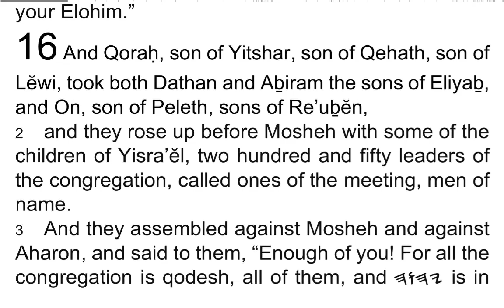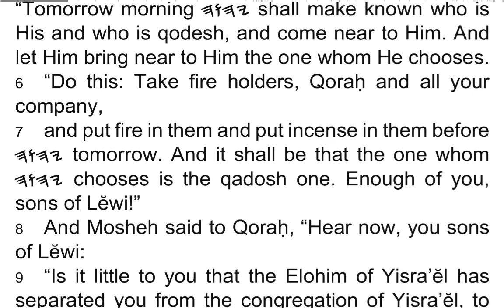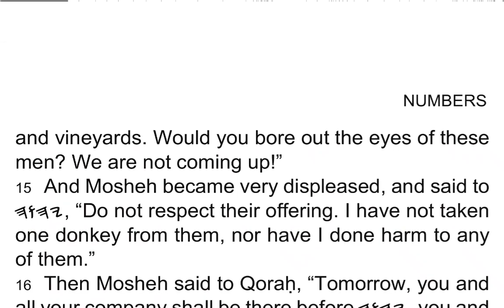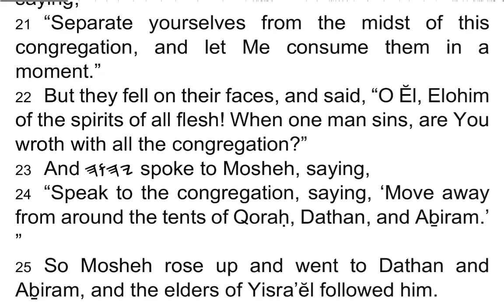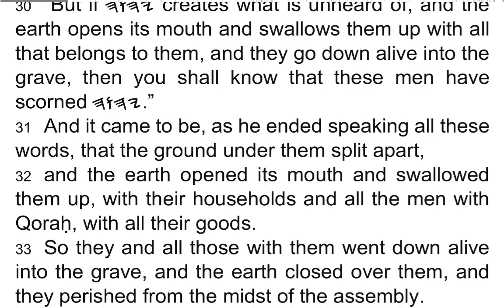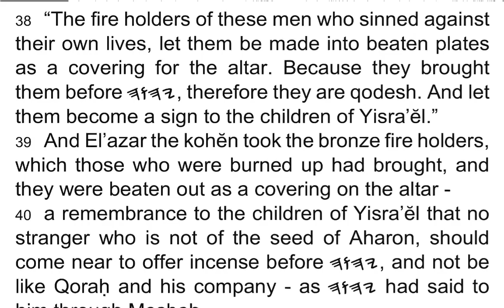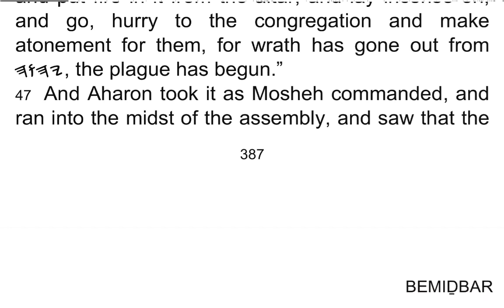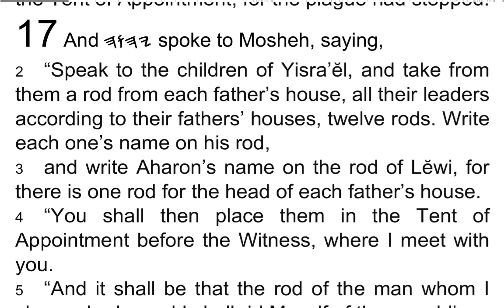BEMIḎBAR / Numbers 16 - I Read My Scriptures! ❤️ 📖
1 And Qoraḥ, son of Yitshar, son of Qehath, son of Lĕwi, took both Dathan and Aḇiram the sons of Eliyaḇ, and On, son of Peleth, sons of Re’uḇĕn,

2 and they rose up before Mosheh with some of the children of Yisra’ĕl, two hundred and fifty leaders of the congregation, called ones of the meeting, men of name.

3 And they assembled against Mosheh and against Aharon, and said to them, “Enough of you! For all the congregation is qodesh, all of them, and 𐤉𐤄𐤅𐤄 is in their midst. Why then do you lift up yourselves above the assembly of 𐤉𐤄𐤅𐤄?”

4 And when Mosheh heard, he fell on his face,

5 and spoke to Qoraḥ and all his company, saying, “Tomorrow morning 𐤉𐤄𐤅𐤄 shall make known who is His and who is qodesh, and come near to Him. And let Him bring near to Him the one whom He chooses.

6 “Do this: Take fire holders, Qoraḥ and all your company,

7 and put fire in them and put incense in them before 𐤉𐤄𐤅𐤄 tomorrow. And it shall be that the one whom 𐤉𐤄𐤅𐤄 chooses is the qadosh one. Enough of you, sons of Lĕwi!”

8 And Mosheh said to Qoraḥ, “Hear now, you sons of Lĕwi:

9 “Is it little to you that the Elohim of Yisra’ĕl has separated you from the congregation of Yisra’ĕl, to bring you near to Himself, to perform the service of the Mishkan of 𐤉𐤄𐤅𐤄, and to stand before the congregation to serve them,

10 and that He has brought you near to Himself, you and all your brothers, the sons of Lĕwi, with you? Yet you seek the kehunnah as well?

11 “Therefore you and all your company are assembled against 𐤉𐤄𐤅𐤄. And Aharon, what is he that you grumble against him?”

12 And Mosheh sent to call Dathan and Aḇiram the sons of Eliyaḇ, but they said, “We are not coming up!

13 “Is it little that you have brought us up out of a land flowing with milk and honey, to kill us in the wilderness, that you would also seize total rule over us?

14 “Also, you have not brought us into a land flowing with milk and honey, nor given us inheritance of fields and vineyards. Would you bore out the eyes of these men? We are not coming up!”

15 And Mosheh became very displeased, and said to 𐤉𐤄𐤅𐤄, “Do not respect their offering. I have not taken one donkey from them, nor have I done harm to any of them.”

16 Then Mosheh said to Qoraḥ, “Tomorrow, you and all your company shall be there before 𐤉𐤄𐤅𐤄, you and they and Aharon.

17 “And take each one his fire holder, and you shall put incense in it. And let each one bring his fire holder before 𐤉𐤄𐤅𐤄, two hundred and fifty fire holders, and you and Aharon, each one with his fire holder.”

18 So each one took his fire holder, and put fire in it, and laid incense on it, and stood at the door of the Tent of Appointment with Mosheh and Aharon.

19 And Qoraḥ assembled all the congregation against them at the door of the Tent of Appointment. Then the esteem of 𐤉𐤄𐤅𐤄 appeared to all the congregation.

20 And 𐤉𐤄𐤅𐤄 spoke to Mosheh, and to Aharon, saying,

21 “Separate yourselves from the midst of this congregation, and let Me consume them in a moment.”

22 But they fell on their faces, and said, “O Ĕl, Elohim of the spirits of all flesh! When one man sins, are You wroth with all the congregation?”

23 And 𐤉𐤄𐤅𐤄 spoke to Mosheh, saying,

24 “Speak to the congregation, saying, ‘Move away from around the tents of Qoraḥ, Dathan, and Aḇiram.’ ”

25 So Mosheh rose up and went to Dathan and Aḇiram, and the elders of Yisra’ĕl followed him.

26 And he spoke to the congregation, saying, “Please turn away from the tents of these wicked men! Do not touch whatever belongs to them, lest you be consumed in all their sins.”

27 Then they moved away from around the tents of Qoraḥ, Dathan, and Aḇiram. And Dathan and Aḇiram came out and stood at the door of their tents, with their wives, and their sons, and their little children.

28 And Mosheh said, “By this you know that 𐤉𐤄𐤅𐤄 has sent me to do all these works, not because of my own heart.

29 “If these die as all men do, or if they are visited as all men are visited, then 𐤉𐤄𐤅𐤄 has not sent me.

30 “But if 𐤉𐤄𐤅𐤄 creates what is unheard of, and the earth opens its mouth and swallows them up with all that belongs to them, and they go down alive into the grave, then you shall know that these men have scorned 𐤉𐤄𐤅𐤄.”

31 And it came to be, as he ended speaking all these words, that the ground under them split apart,

32 and the earth opened its mouth and swallowed them up, with their households and all the men with Qoraḥ, with all their goods.

33 So they and all those with them went down alive into the grave, and the earth closed over them, and they perished from the midst of the assembly.

34 And all Yisra’ĕl who were round about them fled at their cry, for they said, “Lest the earth swallow us up!”

35 And a fire came out from 𐤉𐤄𐤅𐤄 and consumed the two hundred and fifty men who were offering incense.

36 And 𐤉𐤄𐤅𐤄 spoke to Mosheh, saying,